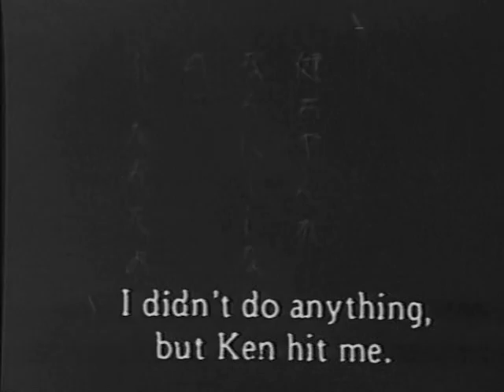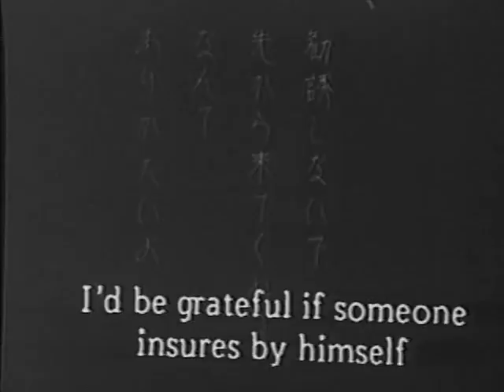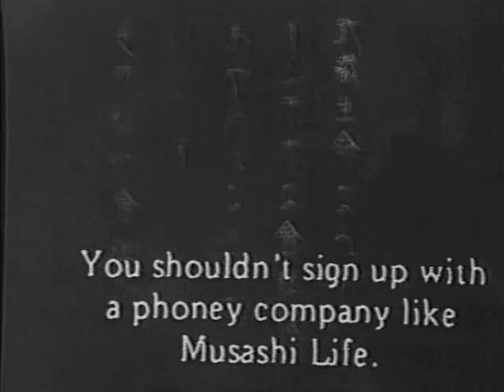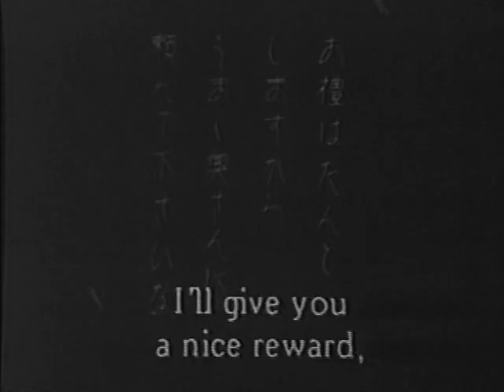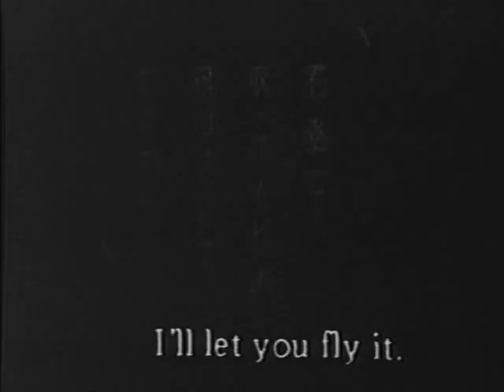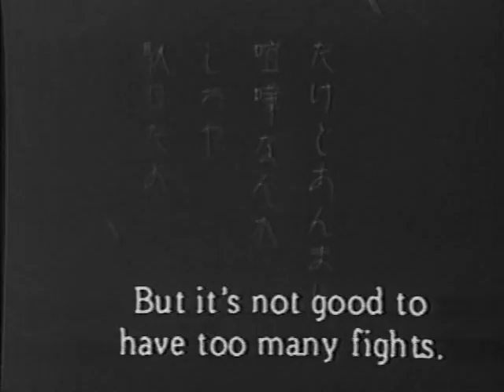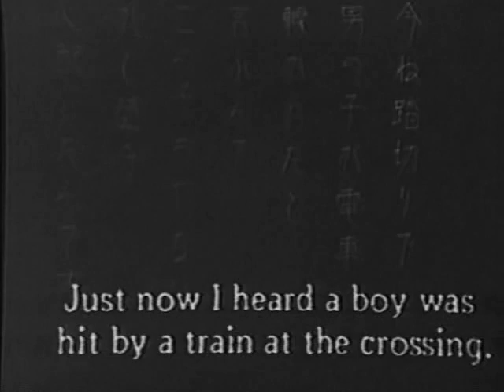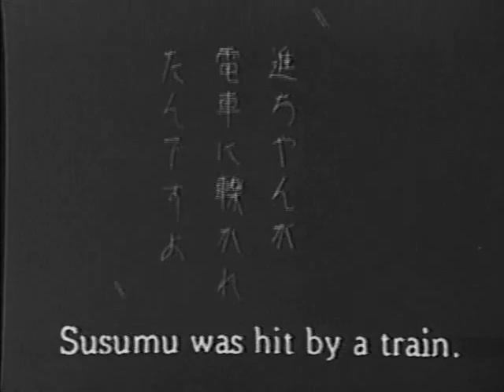Flunky, Work Hard! / 腰弁頑張れ (1931) (EN/IT/ES)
1931, silent, black and white. Directed by Naruse Mikio. Starring Akiyama Shizue, Kato Seiichi, Naniwa Tomoko, Sugawara Hideo, Yamaguchi Isamu. Subtitles in English, Italian and Spanish.
1931年、無音、白黒。成瀬巳喜男監督。